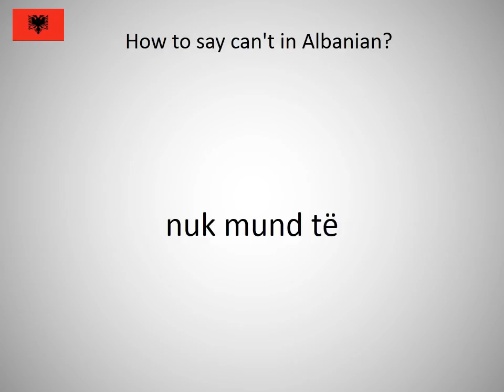How to say can't in Albanian?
How to say can't in Albanian? Learn the pronunciation of can't!